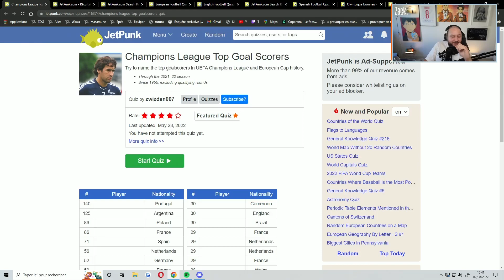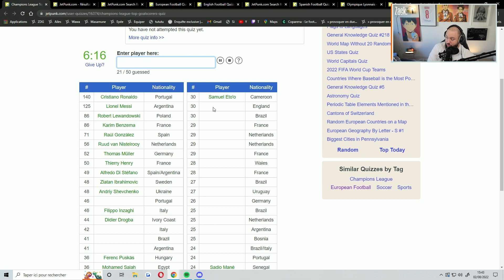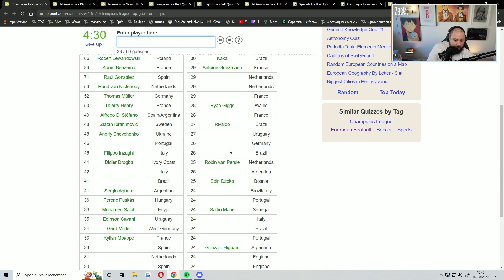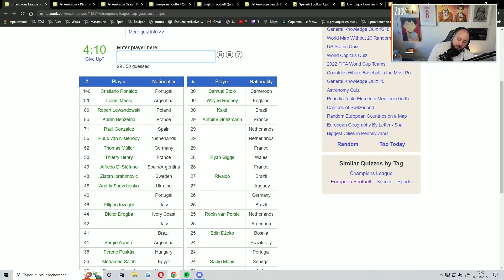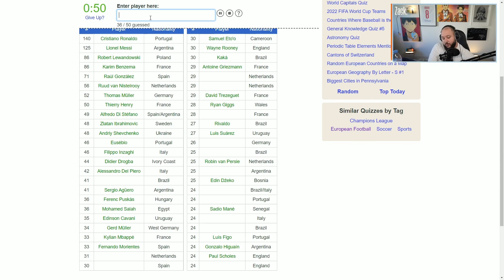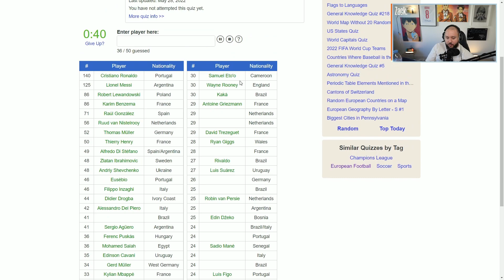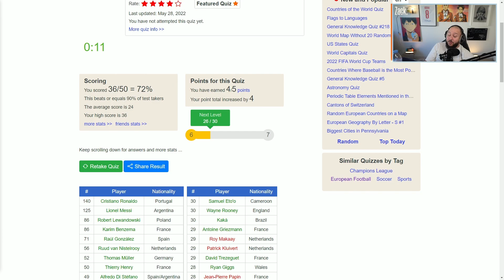Qui sont les MEILLEURS BUTEURS de l'histoire de LA LIGUE DES CHAMPIONS ?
Les amis aujourd'hui nouveau quizz, on tente de se remémorer les meilleurs buteurs en ligue des champions et c'est loin d'être évident !